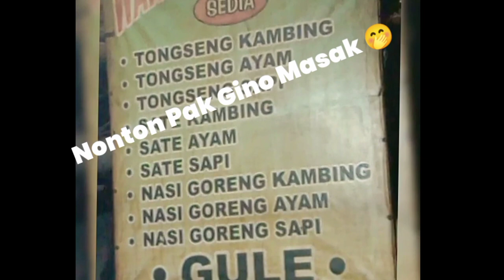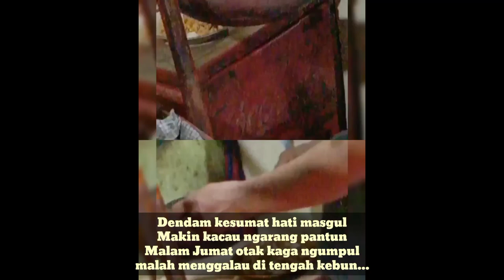"NASI GORENG KAMBING" || Warung Sate Solo Pak Gino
Nasi goreng Kambing, berada di sekitar dekat lingkungan kami tinggal...

Malam ini malam kliwonnya jum'at
Aku ingin tertidur lebih cepat
Tanpa perduli lidah para pengumpat
Dengan apa yang aku perbuat

Ditemani sisa hujan menghambat
Hanya ingin esok bangun tak telat
Hati riang gembira berjiwa sehat
Itupun jika esok masih ku lihat

Maafkan lidah sering ucap terlewat
Kalau terlewat muternya jauh sobat...